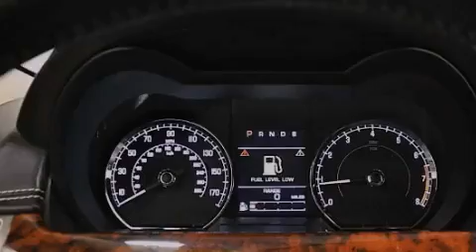2010 Jaguar XK Hiale Fl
Year : 2010
 Make : Jaguar
 Model : XK
 Engine : Gas V8 5.0L/
 Trans . : Automatic
 Exterior : Ebony
 Miles : 21,226
 Interior : Charcoal
 Stock : 44567

 14350 NW 56th Ct.